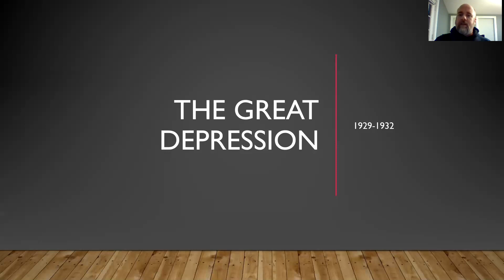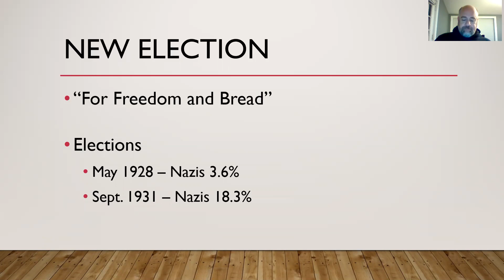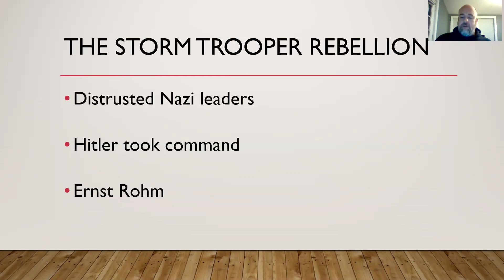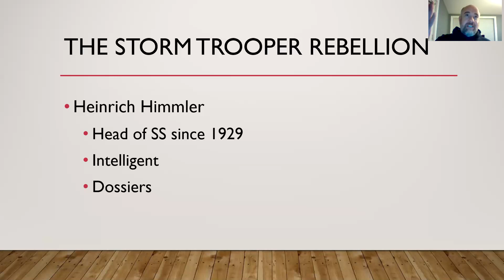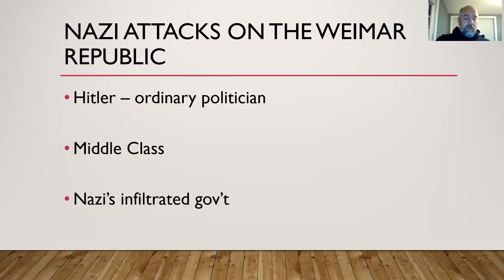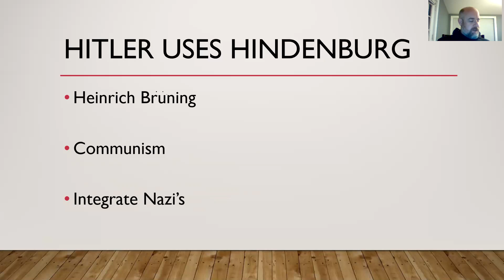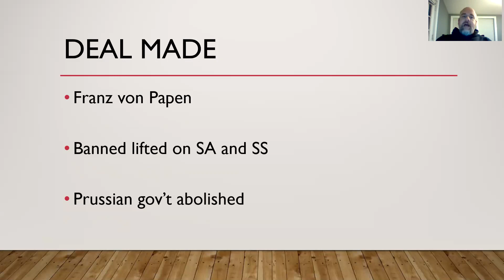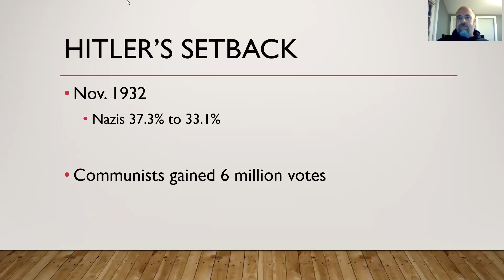World History Germany The Dreat Depression